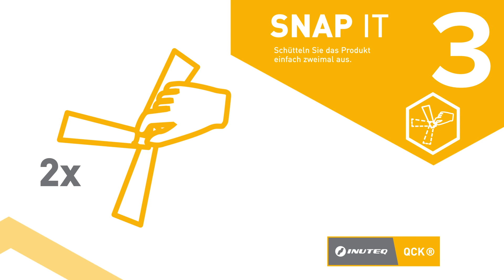INUTEQ® QCK - So aktivieren Sie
In diesem Video zeigen wir Ihnen, wie Sie unsere INUTEQ® QCK-Produkte aktivieren können